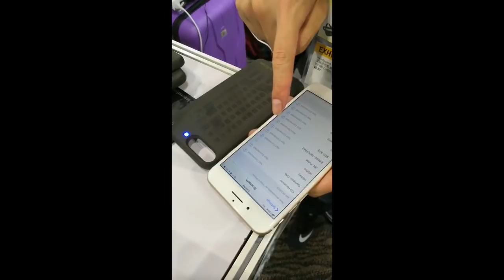Innovations at 2018 Global Sources Consumer Electronics show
Want to know which products emerged as most innovative at Global Sources Consumer Electronics show? Drumroll, please.

Presenting our top 5 picks:
1. Robotic hand from Beijing Inspire (Booth 9D33)
2. Restaurant robot from Shenzhen Pudu (Booth 2E34)
3. World's 1st touch-sensitive smartphone case from Handscape (Booth 2E37)
4. Folding smart e-bike from Smacircle (Booth 2A30)
5. Auto-grip phone charger from Bestart (Booth 6P32)

Global Sources Consumer Electronics has 3,800 booths with consumer electronics, gaming, components and smart living products. It has Hong Kong’s largest selections of computer products, auto electronics and more.

Running from April 11 to 14 at AsiaWorld-Expo in Hong Kong, Global Sources Consumer Electronics is the first phase of Global Sources Electronics, the world’s largest electronics trade fair.

Use GlobalSources.com to connect with verified suppliers from China and rest of Asia.